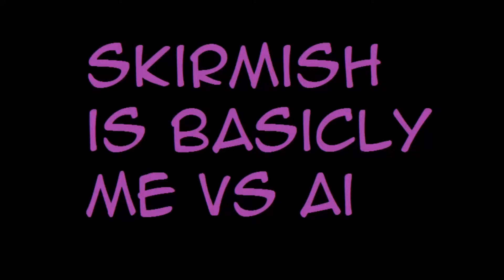Skirmish 2.0 Episode 01 Supreme Commander Forged Alliance